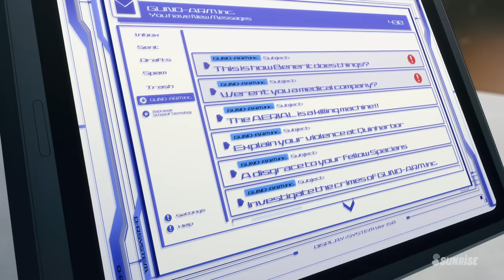Mobile Suit Gundam the Witch from Mercury #20 "The End of Hope"(EN,CN,HK,TW,KR,TH,ID,VN sub)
Guel has discovered that Shaddiq was behind the abduction of Sarius. Burning with anger at the conspiracy against his father Vim, Guel rushes back to the school to secure evidence. But Shaddiq, who is in the process of relocating Sarius, has been making preparations for Guel's arrival.